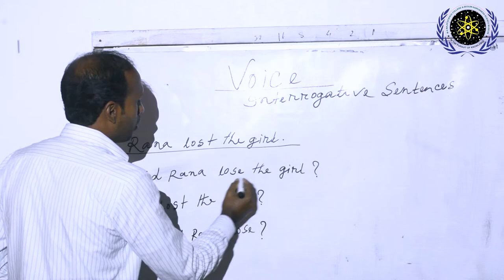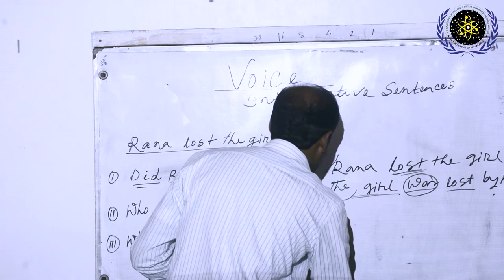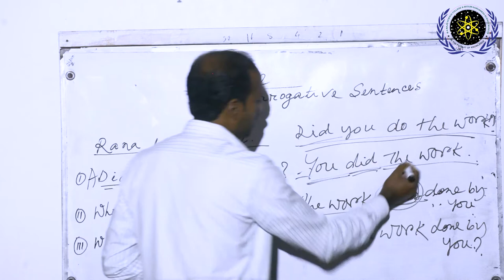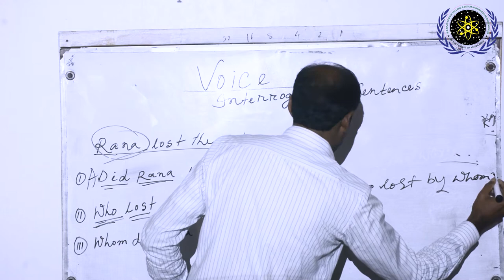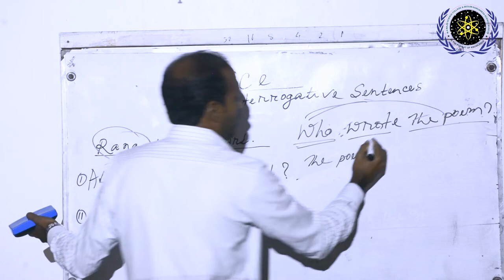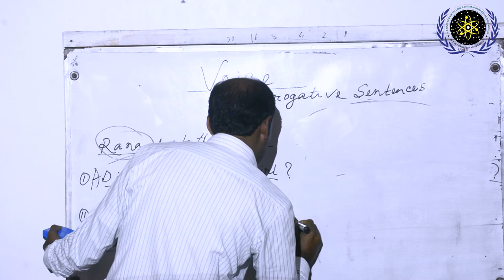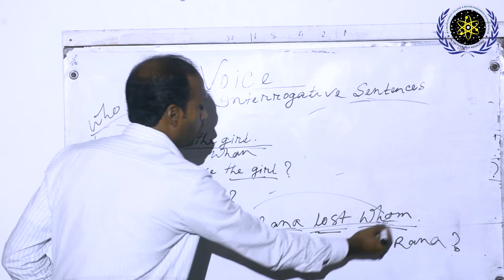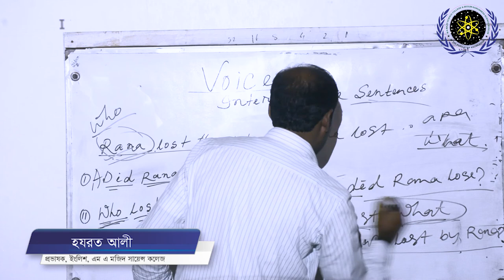Interrogative Sentence | English Lecturer By Hazratl Ali | M A Majid Science College